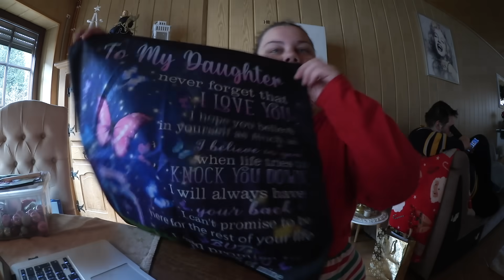GESCHENKE einpacken 🎁 ⎮ Mini WEIHNACHTSMARKT in der EIFEL + TOMBOLA 🎅🏻 ⎮ VLOGMAS #10 🎄 ⎮ Jessi ♡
Hallöchen ❤️
Ich wünsche euch ganz viel Spaß beim Anschauen des Videos!
Wenn's euch gefällt lasst mir doch gern euer Feedback in den Kommentaren da ✨

⇢ Meine Intros, Outros, Thumbnails. Banner etc.

Alles mit kostenlosen Vorlagen auf dieser Seite erstellt!

⇢ Jessica Lender
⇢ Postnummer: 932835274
⇢ Packstation: 111
⇢ 54568 Gerolstein

Wenn ihr darauf klickt bekomme ich pro Klick ein paar Cent Vergütung.

Jessi ✨❤️